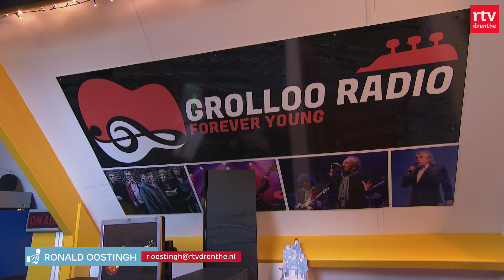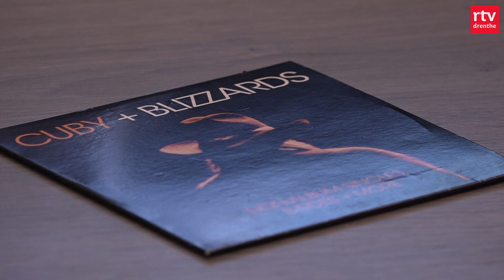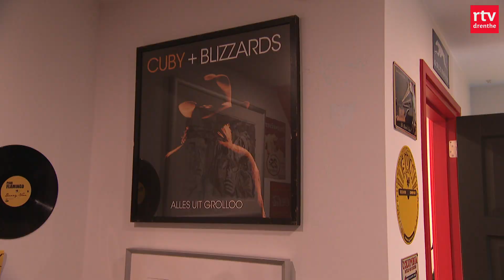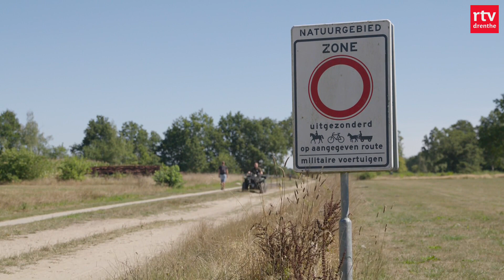Verstappen-fans in Schoonoord, drakenbootrace & nieuw programma Johan Derksen | Drenthe Nu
Helemaal naar Zandvoort? Nee joh! Drentse Verstappen-fans kijken Formule 1 vanuit de jacuzzi, op hun zelfgemaakte strand. Verder: een drakenbootrace in de vaart van Erica. En Johan Derksen eert Harry Muskee met een nieuw radioprogramma.

In deze uitzending:
00:00 - Intro
00:30 - Formule 1 in Schoonoord
02:30 - Drakenbootrace
04:38 - Nieuw programma Johan Derksen
07:23 - De week van Drenthe
09:47 - Het weer